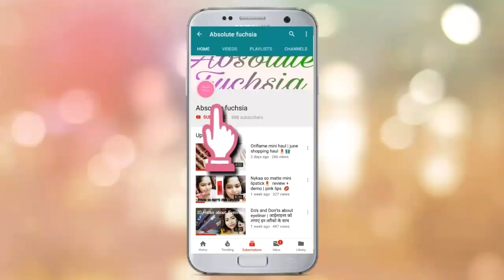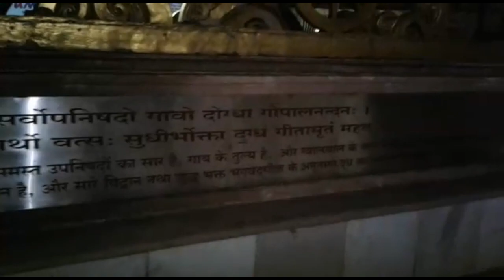Iskcon Temple Vrindavan | Iskcon Temples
hey guys ..here comes another vlog

💕absolute fuchsia💕